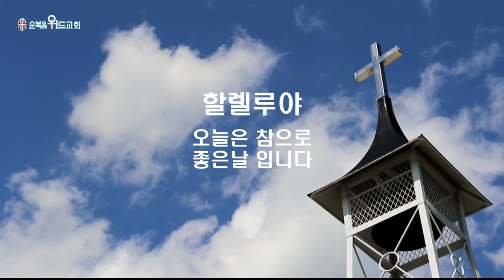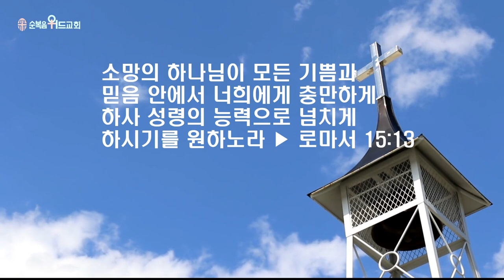순복음위드교회 2023년 6월 4일 성찬주일예배 써머리 - 성령충만 ▶ 롬 15:13